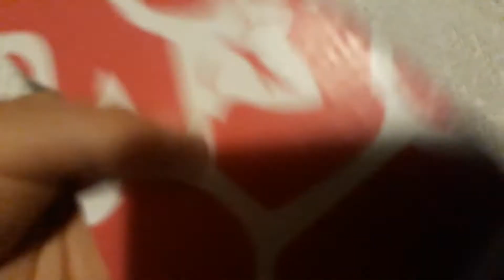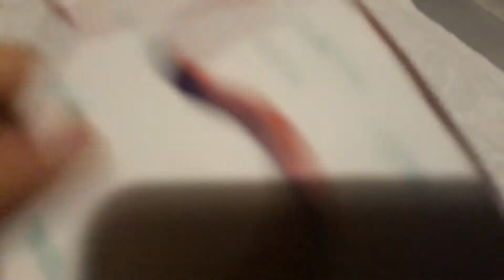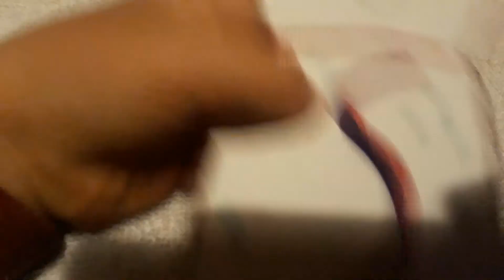mostrame la guagua de pan que yo hice